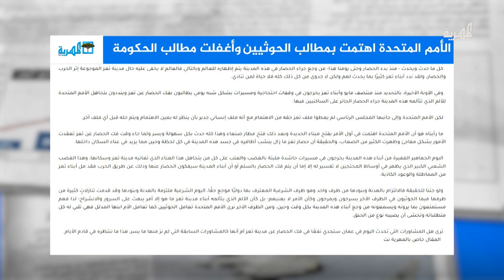الأمم المتحدة اهتمت بمطالب الحوثيين وأغفلت مطالب الحكومة